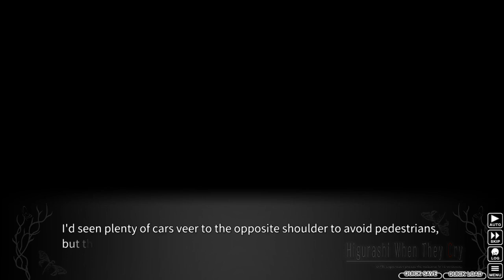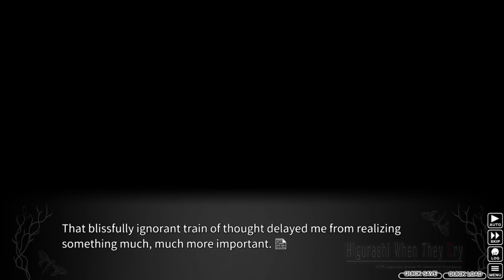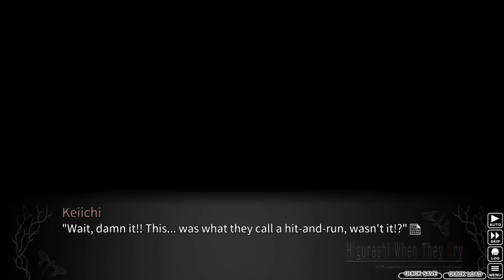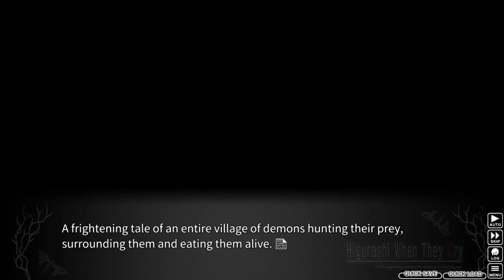Let's Read (Blind) Higurashi - Onikakushi Hen Part 21: Pinch Hitter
Hello and welcome to my blind reading of Higurashi no Naku Koro Ni (Onikaksuhi Hen)! This will be part of the Primary VN schedule so expect videos every Monday, Wednesday, Friday at 12:00 pm EST. If you have any feedback feel free to leave a comment. Thank you and I hope you enjoy.